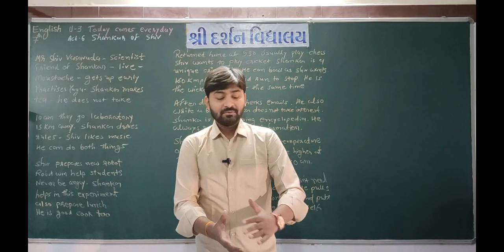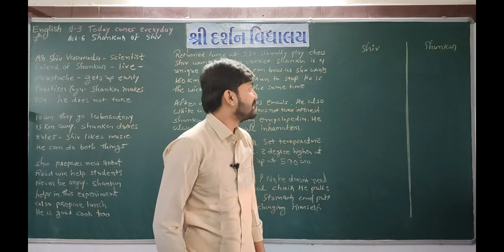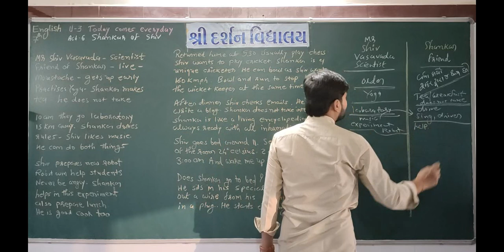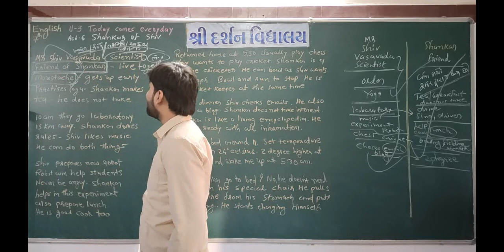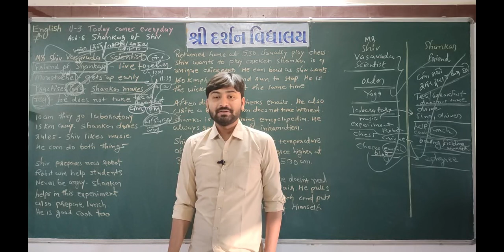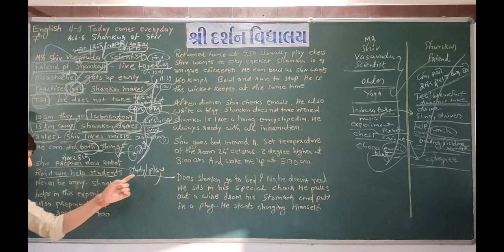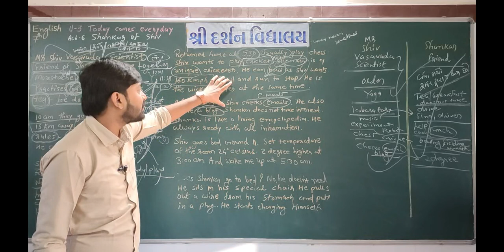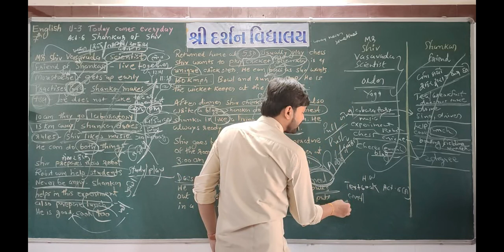ધોરણ -7|વિષય-અંગ્રેજી|SEM-2|UNIT-3|TODAY COMES EVERYDAY|PART-1| darshanschool Ratanpar